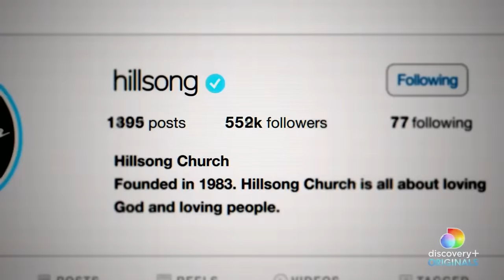Algo Importante Documental Hillsong Exposed - Juan Manuel Vaz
Me pude dar cuenta de esto al ver el documental de Hillsong Exposed...